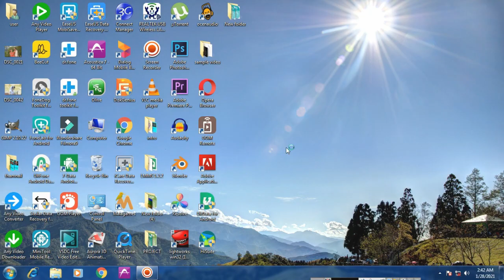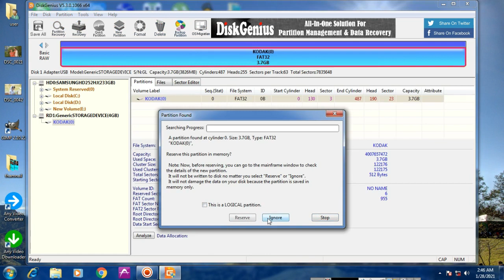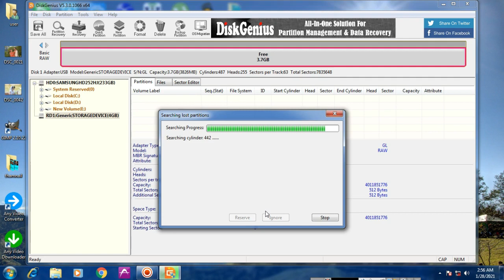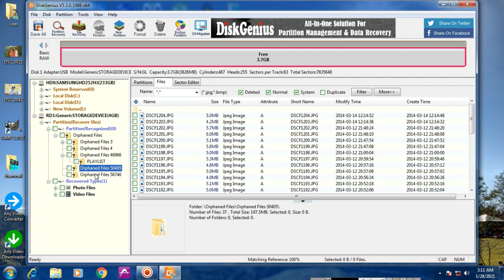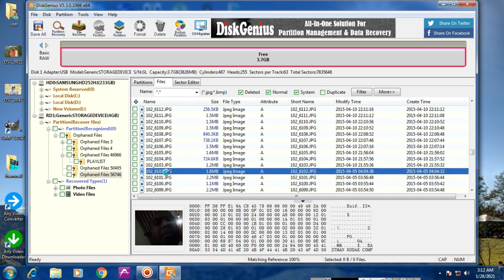Diskgenius Professional data recovery software full review sinhala tutorial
use full data recovery software